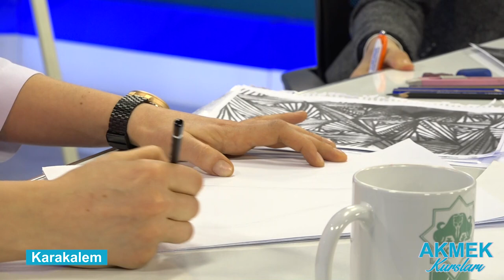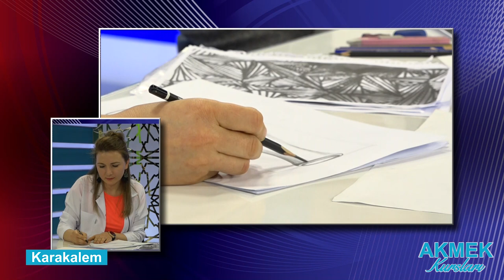AKMEK - Karakalem (1)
Aksaray Belediyesi Online AKMEK Eğitimleri
Karakalem Eğitmeni: Dilek Göktaş